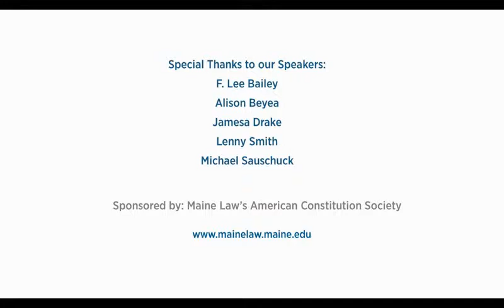The Intersection Between Criminal Justice System Involvement & Addiction/Recovery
F. Lee Bailey was the keynote speaker, and spoke on the evolution of the criminal justice system.

Afterward, there was a panel of four members of the Maine community:
Alison Beyea — Executive Director of the ACLU of Maine,
Jamesa Drake — Jamesa Drake LLC,
Lenny Smith — Counselor at Plymouth House, New Hampshire, and
Michael Sauschuck — Portland Chief of Police.